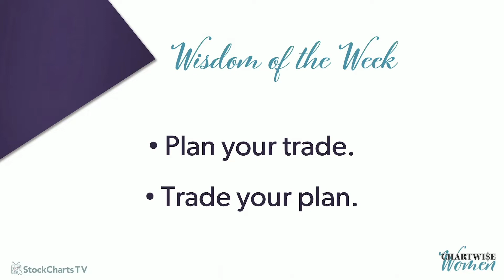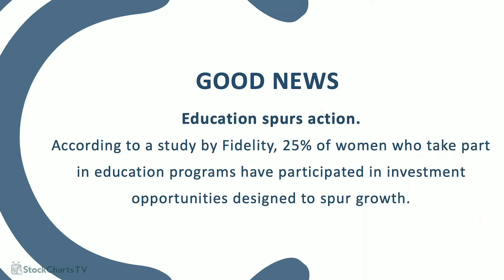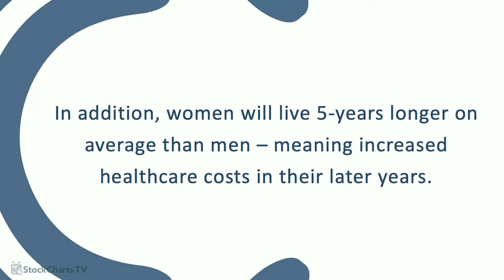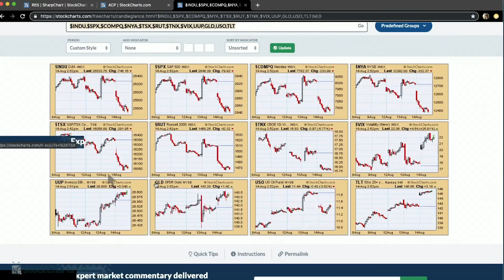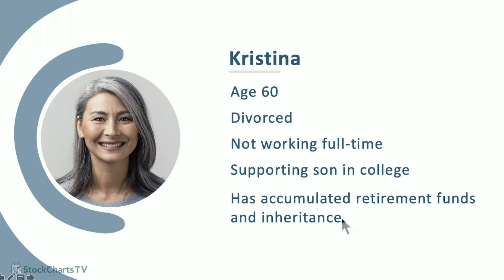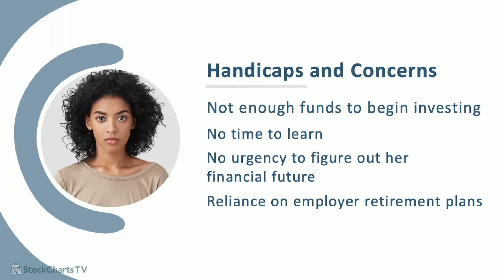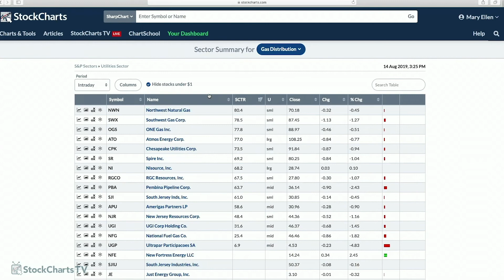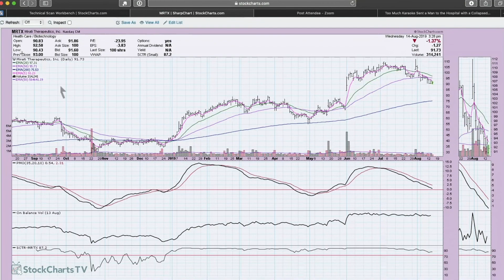Bringing Women to the Table | Erin Swenlin & Mary Ellen McGonagle | Chartwise Women (08.14.19)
(ARCHIVE VIDEO FROM 2019) Mary Ellen and Erin tackle bringing women to the table when it comes to investing and saving. Using a preview of their MoneyShow presentation, Mary Ellen discusses the dangers that can come from waiting to begin investing and Erin looks at some case studies.

Wisdom of the Week - 2:20
Part 1: Bringing Women to the Table - 3:37
Part 2: Case Studies/Solutions - 16:14
What's Cooking? - 24:48
Yeah... That Happened! - 27:21